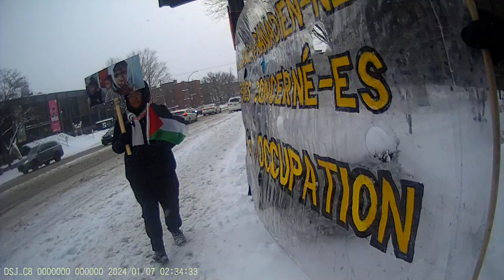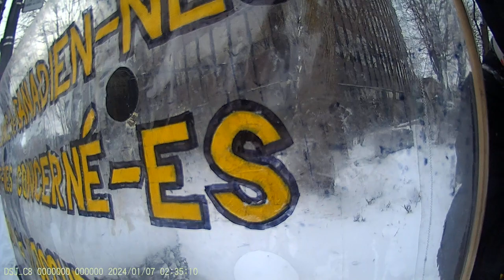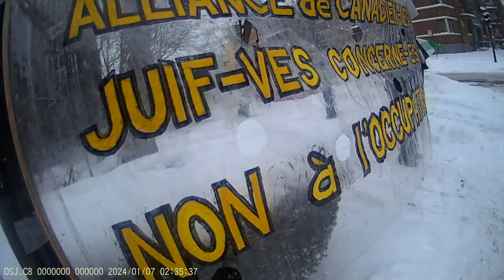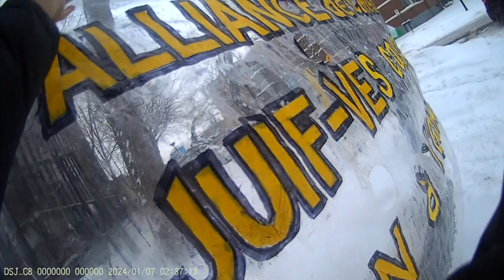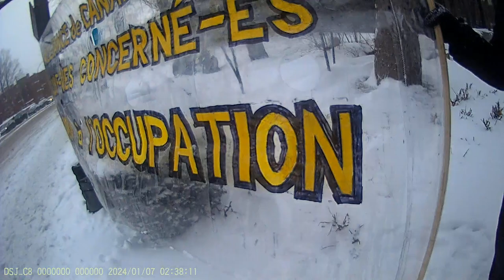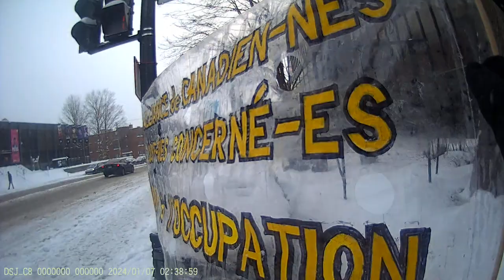Jewish Bundist Vigil at JCC of Montréal 7-01-2024 Part - 12